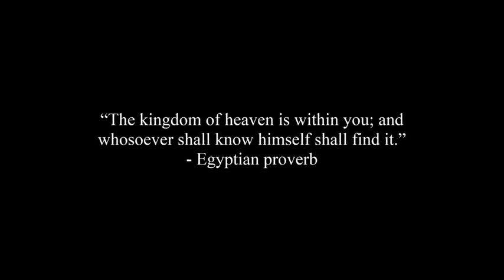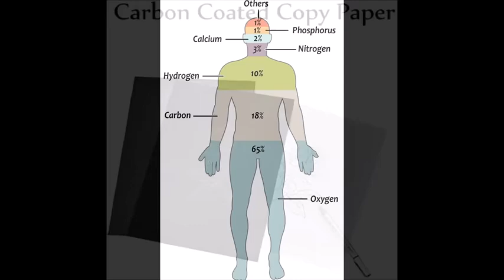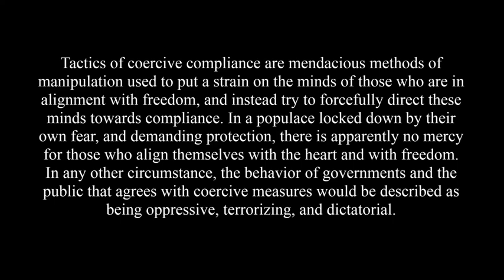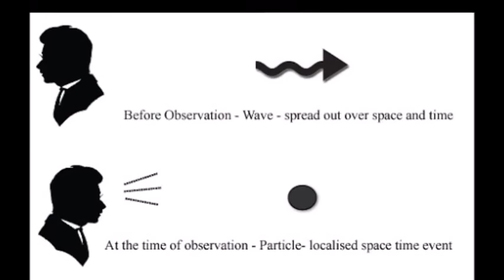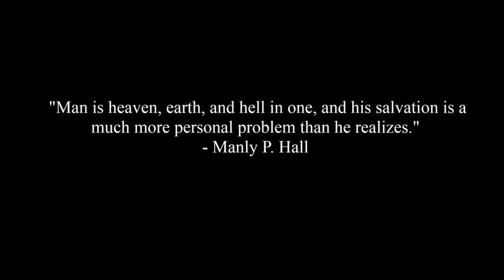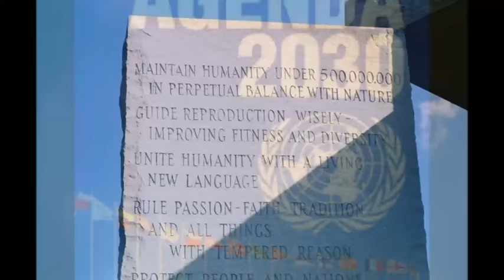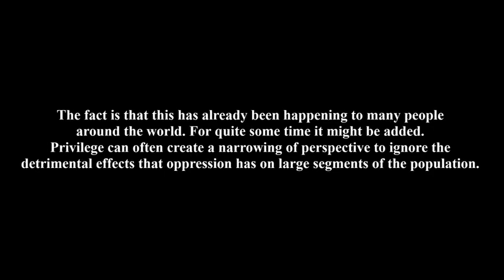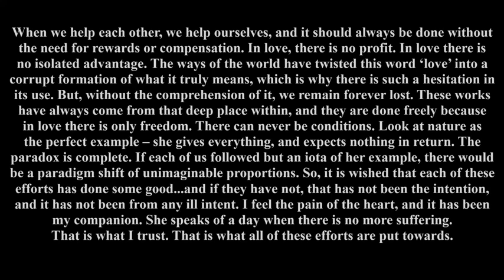The Narrow Gate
To ‘gain the world’ makes ones heart heavy, and the kingdom within cannot be attained. How could it? How can all these weights be dragged through a passage whereby the only way to go through is to carry nothing at all?